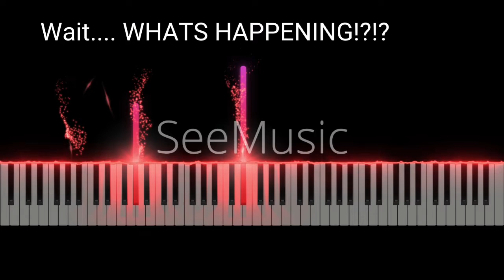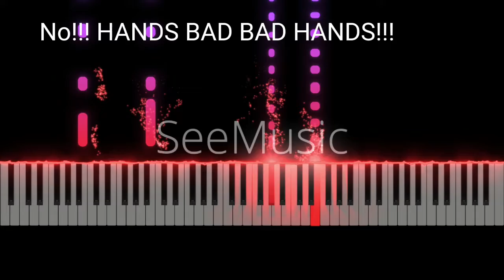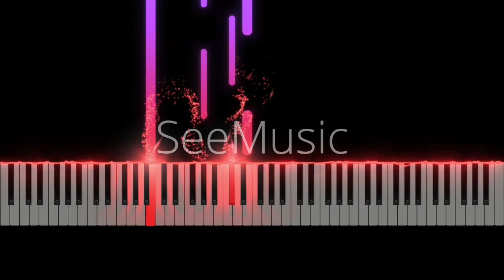Moonlight Sonata 1st Movement But I Got Distracted...